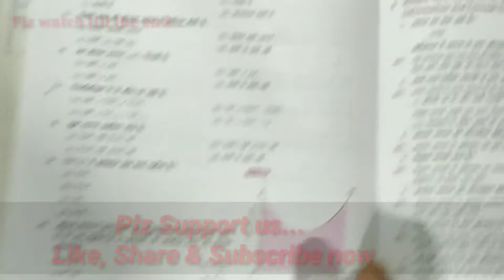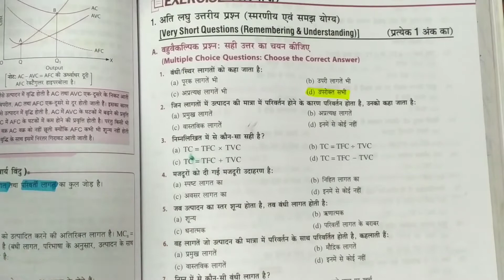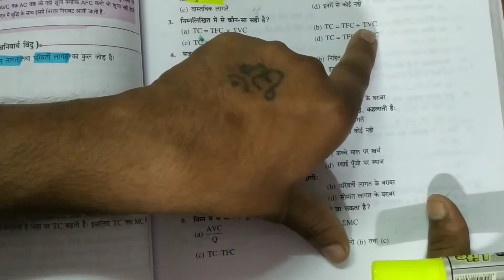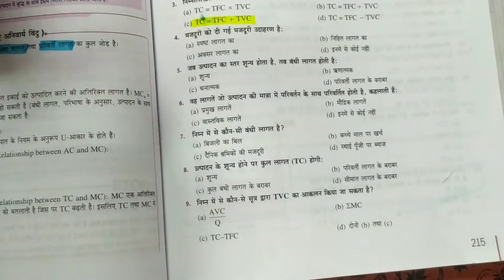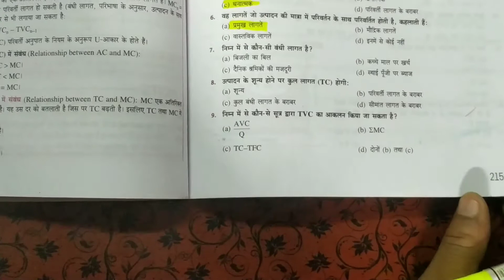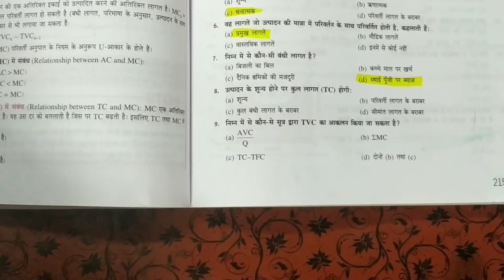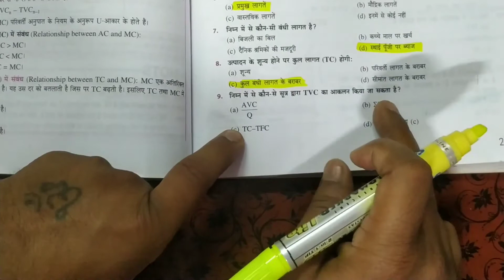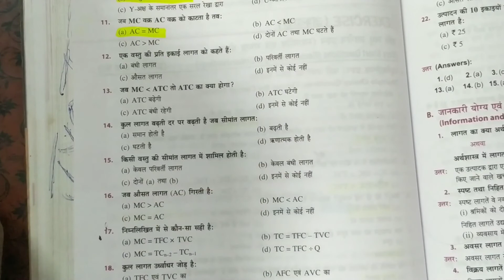MCQ Important Questions of Concepts of Cost लागत की अवधारणाएँ 2019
Hello
I am Vicky Singh Rawat from Delhi in India. You are the most welcomed on our channel "Vicky की पाठशाला".
About Video
Dosto main this video me apko cost chapter ke 11 most important mcq questions solve krunga, eco important questions, microeconomics important questions, 2019 important questions of economics in hindi, 11 eco important questions

Some Other Important Videos Links-

The meaning and types of market/ बाज़ार का अर्थ और स्वरूप